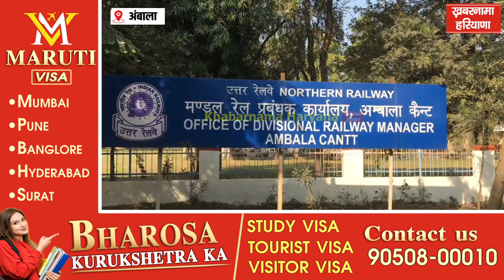बड़ी खबर - बढ़ते कोहरे की वजह से 1 दिसंबर से 29 फरवरी तक 2 दर्जन रेलगाड़ियां रद्द, रिफंड होगा..